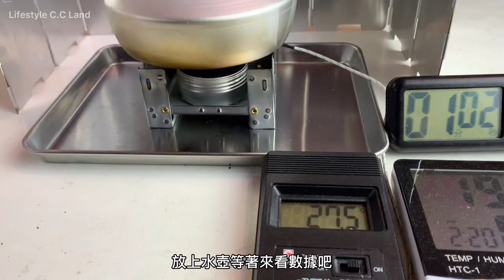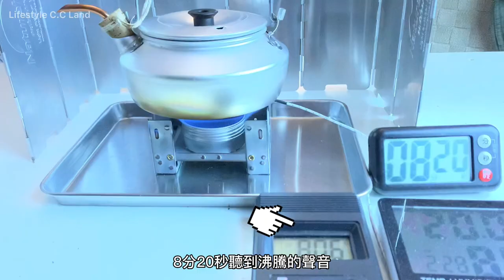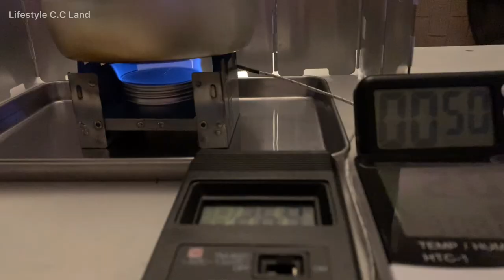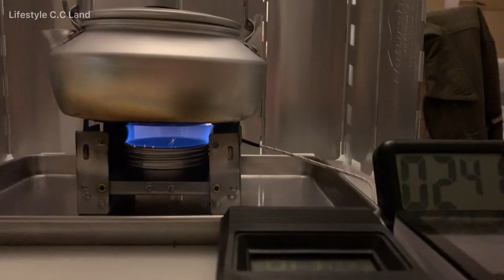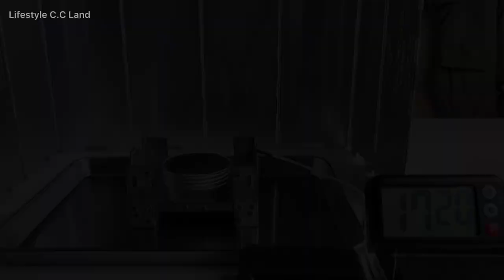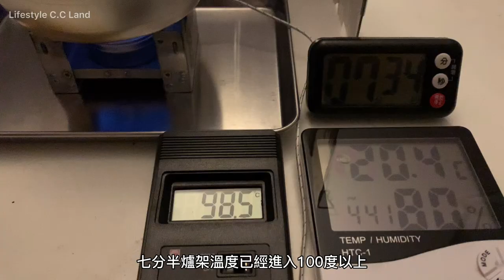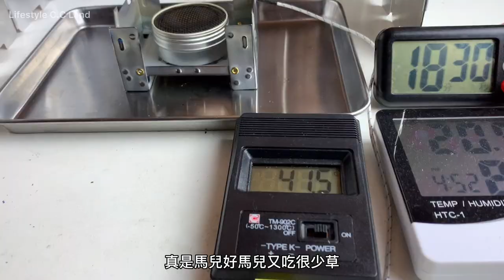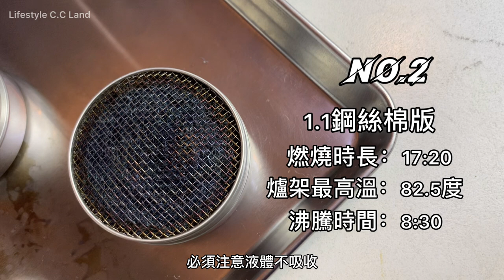小島飯盒爐1.1升級進化研究 提高燃效又節能 怎麼做到的!!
小島飯盒爐1.0版已經使用了一段時間，期間仍不斷思考如何再優化效能，經過多次測試實驗終於開發出1.1日蝕升級版，影片將研究數據及內容分享公佈，希望廣大網友多多留言討論交流